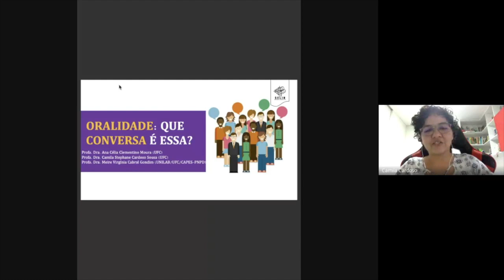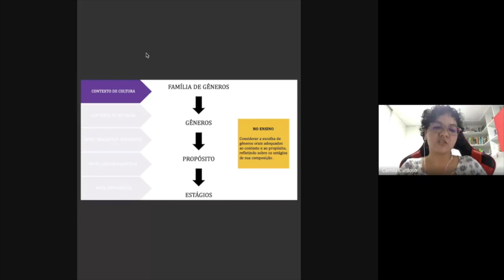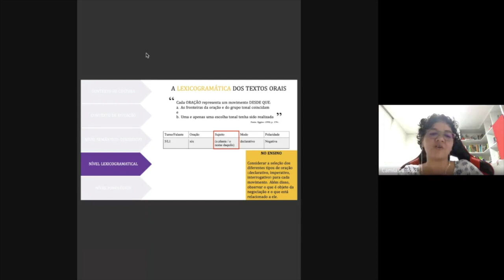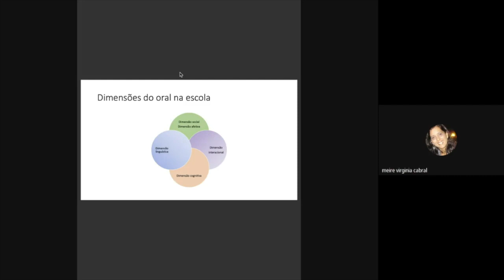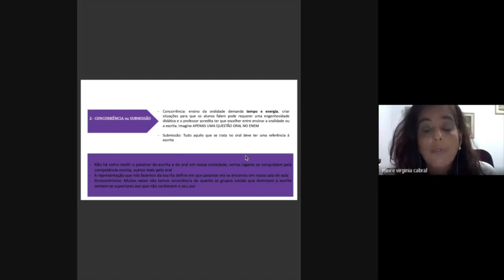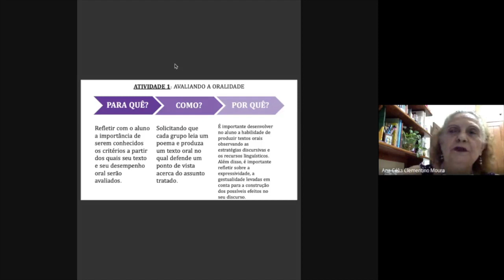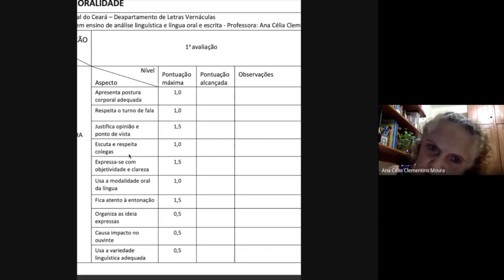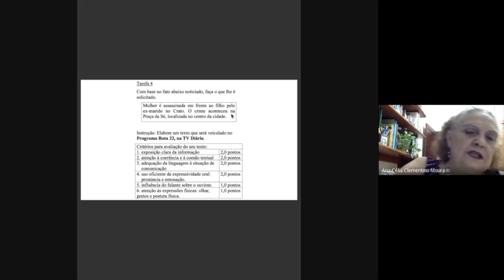Oralidade: que conversa é essa? || SELIN 2020.1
A terceira palestra do SELIN, intitulada "Oralidade: que conversa é essa?", discute a concepção de oralidade, situa sua relevância para o ensino e apresenta atividades que podem ser desenvolvidas em sala de aula.

Palestrantes: Ana Célia Clementino Moura (PPGL/DLV/UFC)
Camila Stephane Cardoso Sousa (DLV/UFC)
Meire Virgínia Cabral Gondim (UNILAB/UFC/CAPES-PNPD)

Coordenação do SELIN 2020.1: Maria Clara Gomes Mathias Cavalcanti